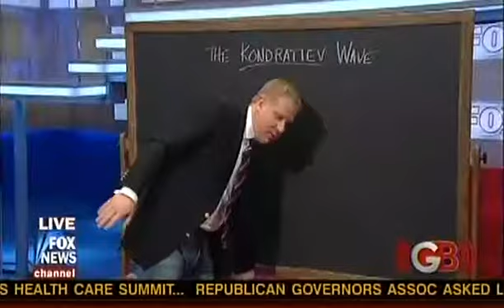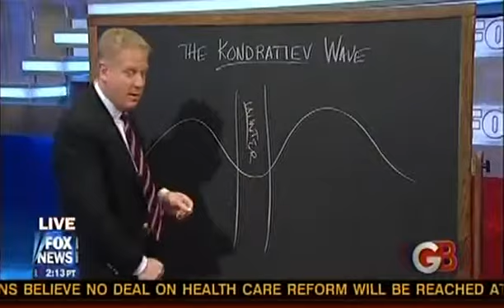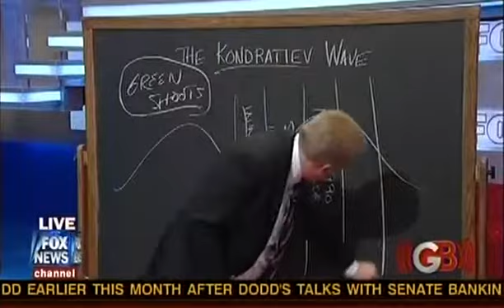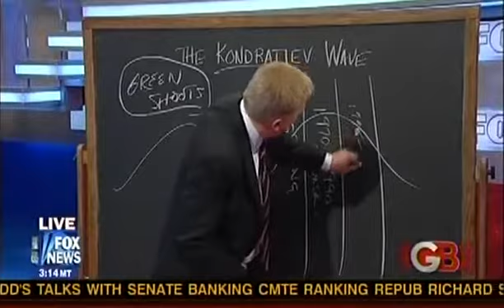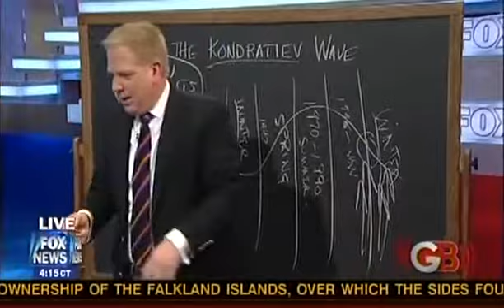Glenn Beck Show February 24, 2010 Part 2